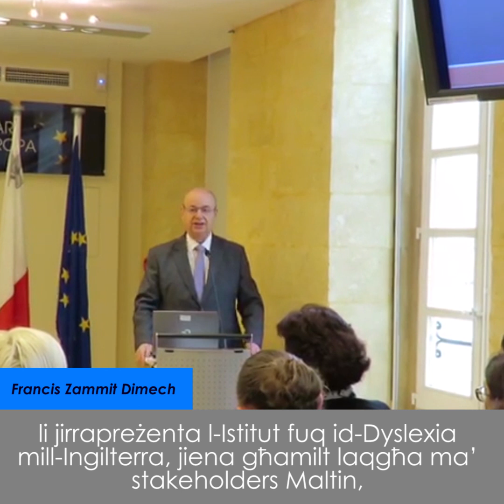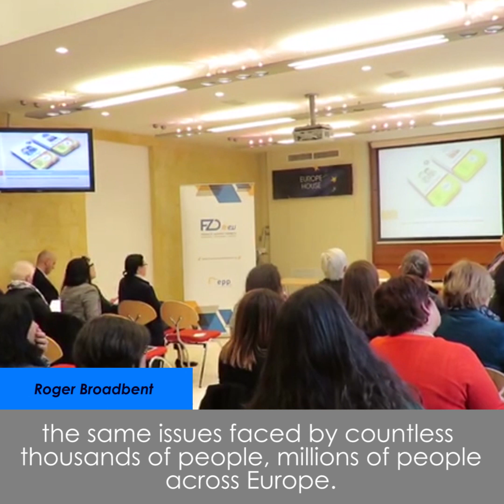Aktar ħidma fuq id-Dyslexia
Aktar skejjel dyslexia friendly, aktar appoġġ għall-LSAs, inċentivi għall-għalliema biex jispeċjalizzaw u jassistu tfal bid-dyslexia. Ilum iltqajt mal-ġenituri, għaqdiet u professjonisti li qasmu miegħi l-opinjonijiet tagħhom u iddiskutew l-isfidi li jiffaċċjaw l-istudenti dyslexic f'Malta. Permezz tal-ħidma tagħna ħa naħdmu biex nindirizzaw dawn l-isfidi.